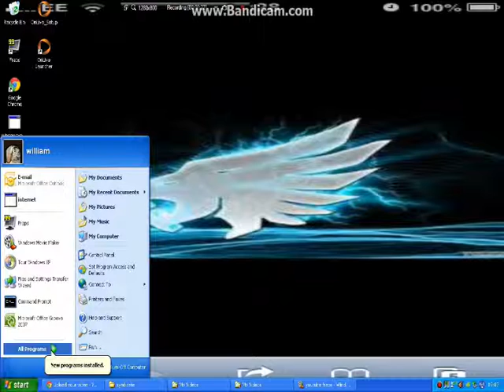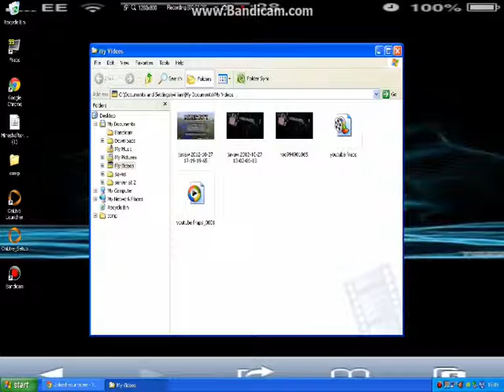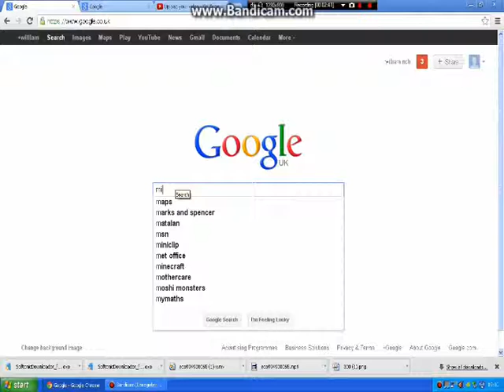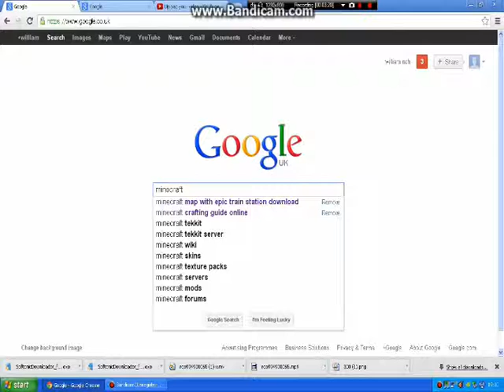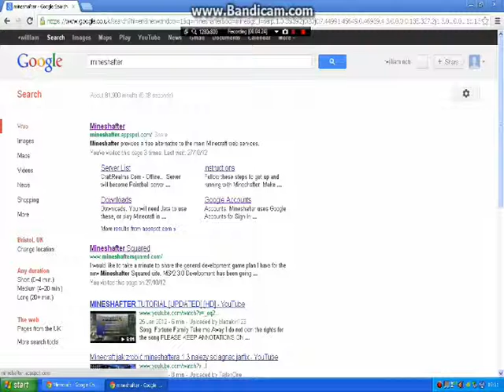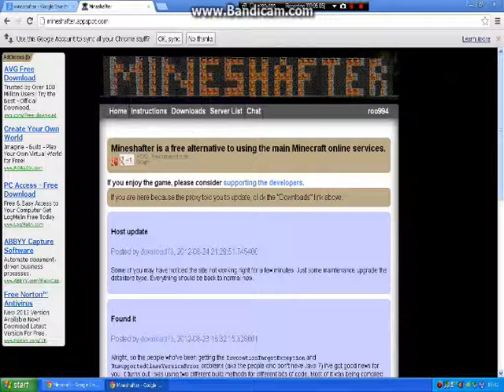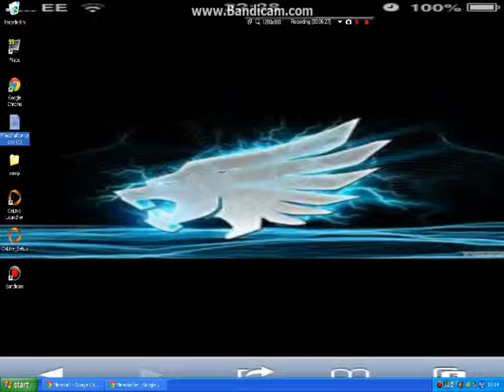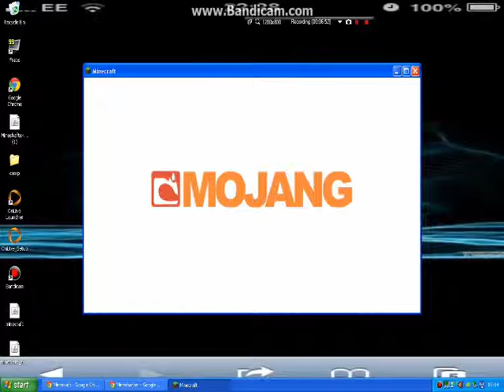how to get minecraft free!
this is a simple tutorial off how to get minecraft for free